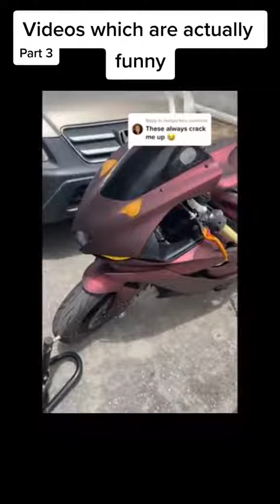funny completions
funny clips